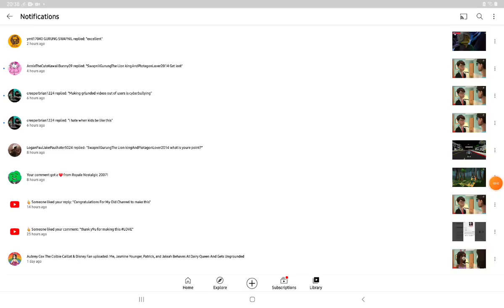AnnieTheCuteKawaiiBunny09 TAKE IT BACK!!!!! READ THE DESC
AnnieTheCuteKawaiiBunny09 If your watching this  WHY DON'T  YOU GET LOST EITHER!!!